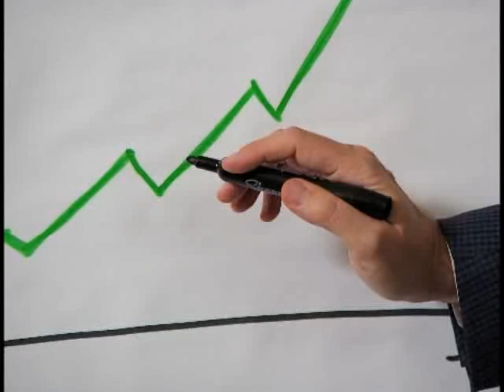Höchster Anstieg an Steuerabgaben seit 17 Jahren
+ Bürgern wird jährlich rund 10.000 Euro vom Lohn abgezogen +

Berlin (fm) -- Im vergangenen Jahr sind die Abzüge durch Lohnsteuer und Sozialversicherungsbeiträge so stark gestiegen wie seit 17 Jahren nicht mehr. Das berichtet die Bild-Zeitung unter Berufung auf neue Zahlen des Bundesarbeitsministeriums. Demnach musste der Durchschnittsverdiener im Jahr 2011 insgesamt 9.943 Euro an Staat und Sozialkassen bezahlen -- so viel wie nie zuvor. Dies ist ein Anstieg von rund 600 Euro gegenüber dem Vorjahr. Einen derart deutlichen Anstieg der Abgabenbelastung gab es seit 1995 nicht mehr...